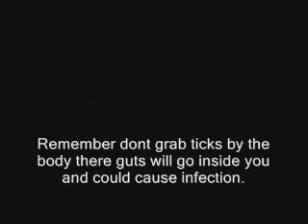Tick Removal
I was doing yardwork and I took my gloves off and saw a tick on my hand.

Ticks bite in places where there are a lot of muscle. They bite there because thats where the most blood is. Ticks can also carry disease and other parasites its best to make sure all of the tick is out of you and clean the area where you got bit.